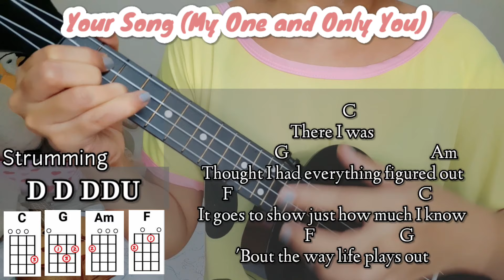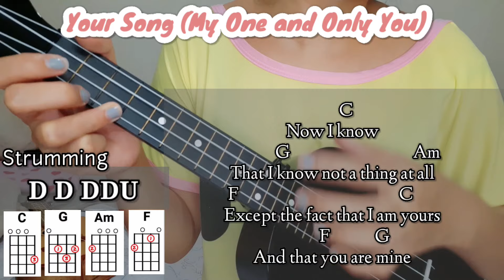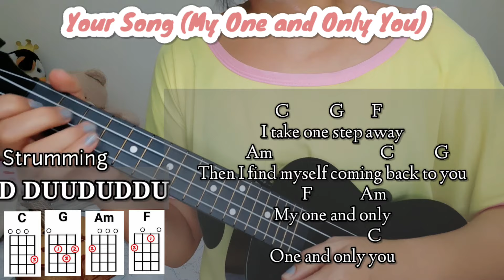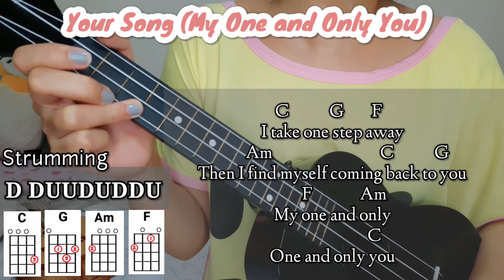Your Song - Parokya | Ukulele Tutorial- Cover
Hello there Ukuleles, sharing you where I bought my Waterproof Beachman ukulele 🙂
to avail discounts

I bought mine for P1,600 but now they're on sale 😲
Hurry and grab the chance to avail discounts!

P.S I'm not selling, just sharing 🙂